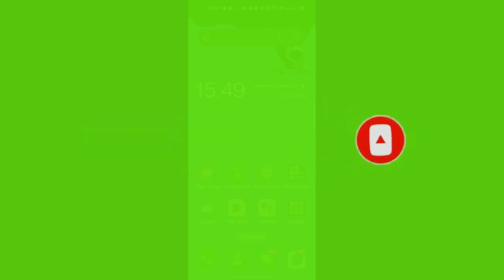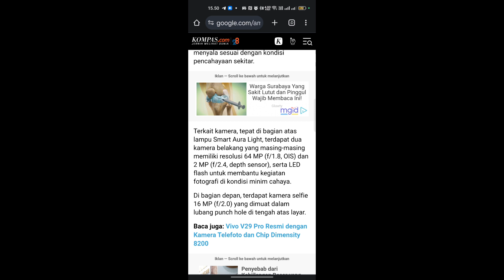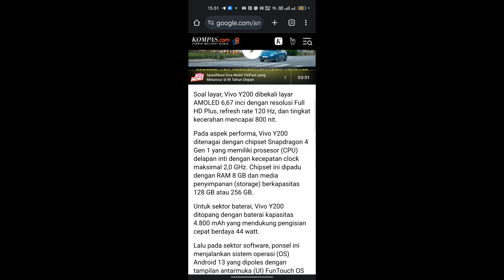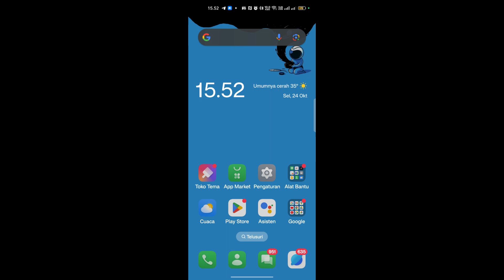Vivo meluncurkan Y200 5G inilah bocoran spesifikasinya desain mirip V29